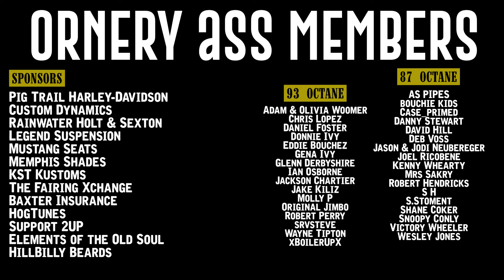Making that VOODOO piece on the chopper | long lost uncovered old footage | Motorcycle Stuff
Wow, I just found some old footage that I forgot about! I don't remember recording this but so glad that I did!! I may not have remembered because I was hungover but here it is... making the clutch handle on the chopper!

👉🏼 Follow us on REVER & join our riding community

📱 Let’s Connect!! 📱

Elements of the Old Soul